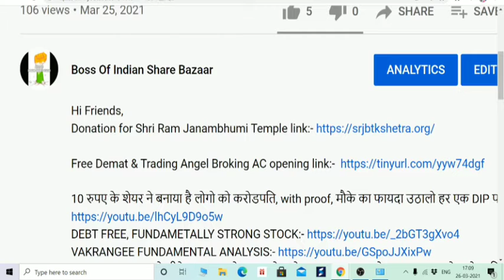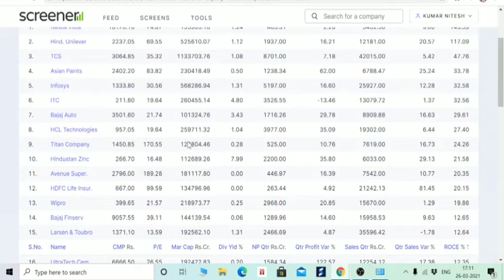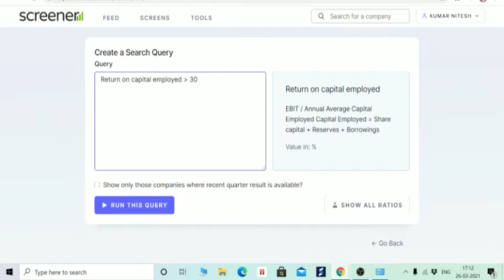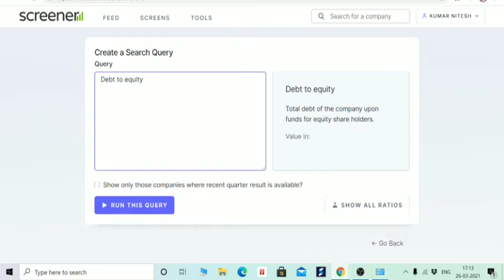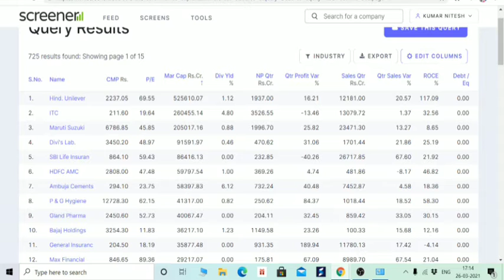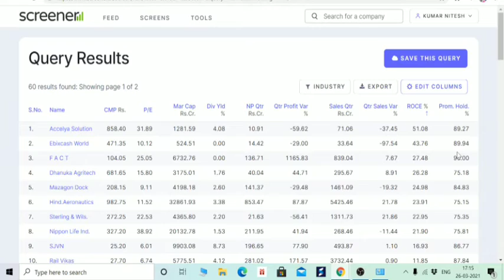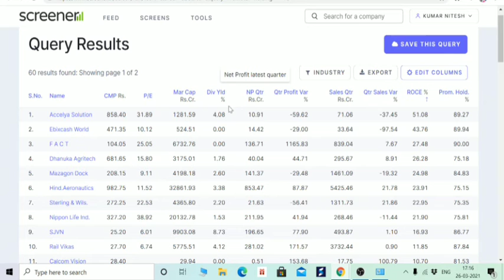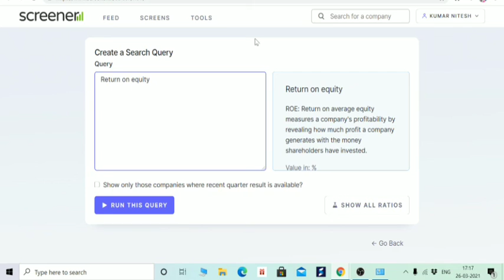How to use screener?, DEBT FREE, MARKET CAPITAL, ROCE, OFS कैसे निकाले BULK में कंपनी DETAILS FREE